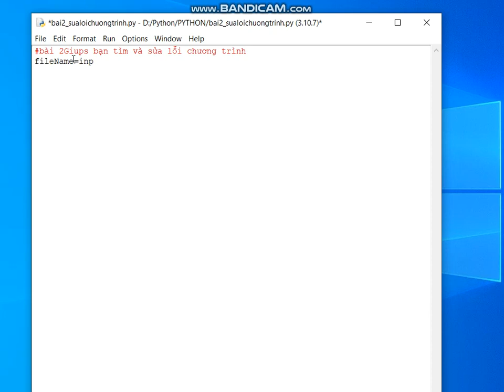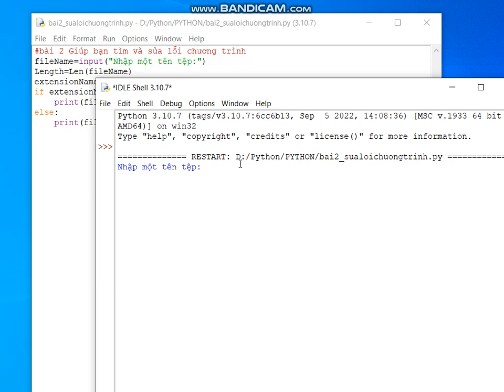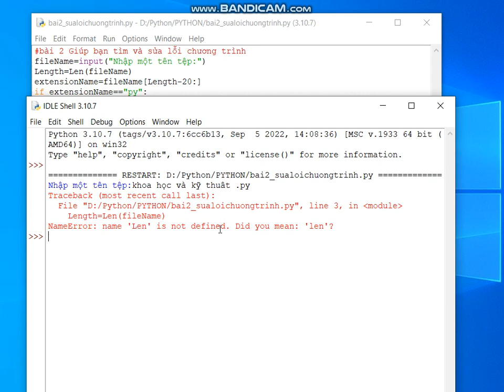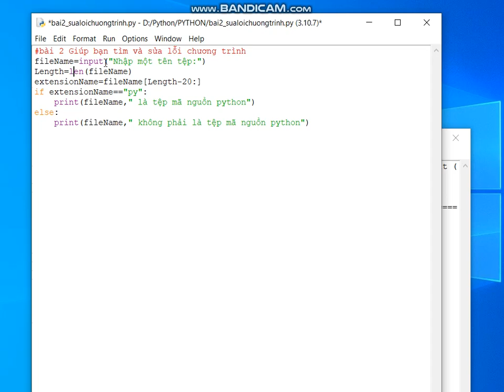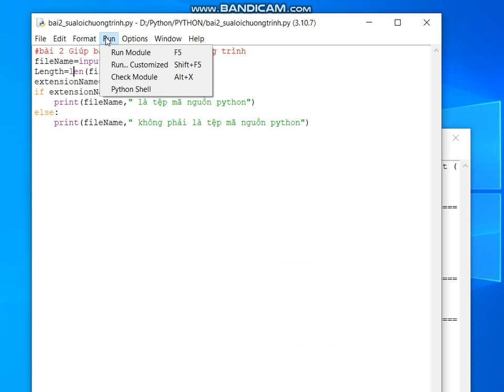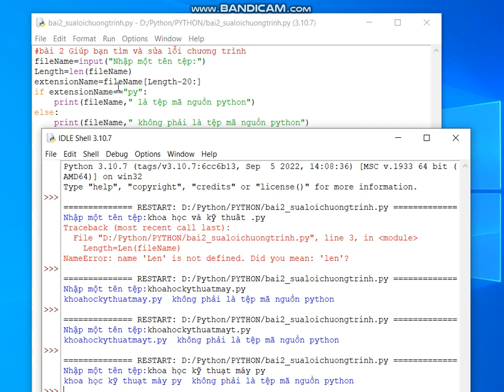Python: Bài 2. Giúp bạn tìm và sửa lỗi chương trình - Tin 10 trang 99 sách Cánh Diều.